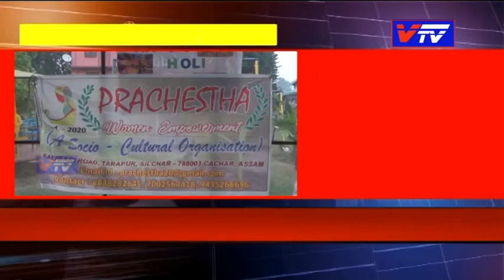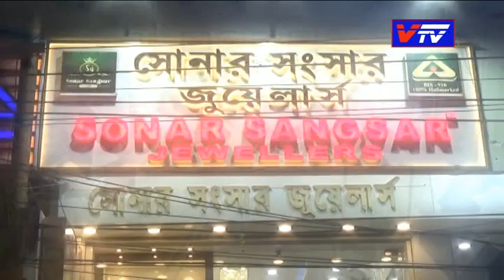Pre Holi Celebration of Prochesta NGO at Silchar II 18.03.2022 II Vtv Fast Breaking